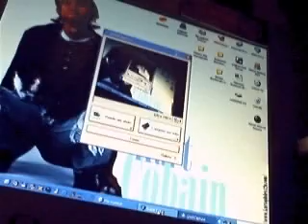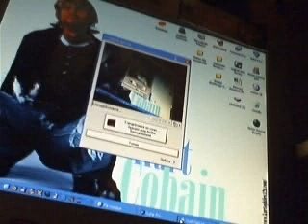Laissez-moi (ORIGINAL SONG)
Laissez-moi

Cette chanson j'y tiens particulièrement parce qu'elle représente beaucoup pour moi. Beaucoup de peine, de tristesse, et de colère.
Un petit ange auquel je tenais énormément est mort à même pas un an d'une méningite foudrouyante, il est parti tellement vite...
Au départ, j'étais choquée, je n'arrivais pas à pleurer, et je me suis dis que c'était surement mauvais de garder tout ça en moi. Alors je me suis mise à bosser dur sur cette chanson. Ecrire ce qui vient du coeur, effacer quand un mot ne va pas, quand le verbe n'est pas le bon, quand l'émotion n'est pas là. Bref, j'y ai mis mes trippes !!!
J'espère que mes mots seront vous toucher...

[A James, repose en paix]